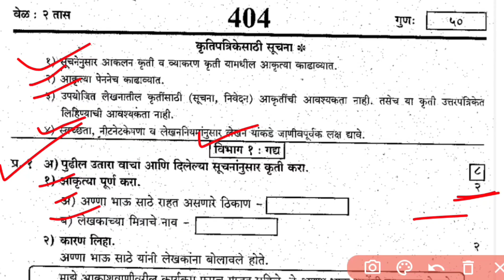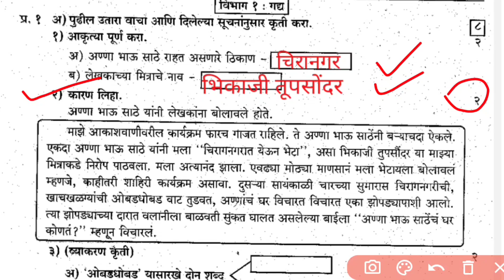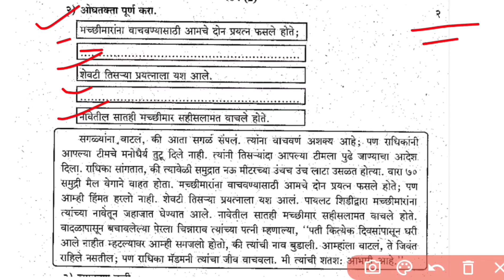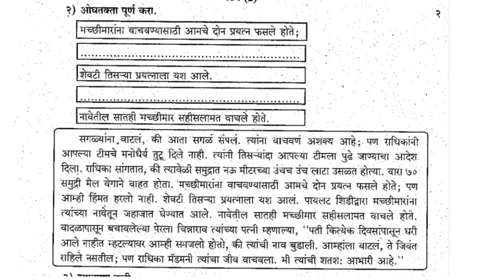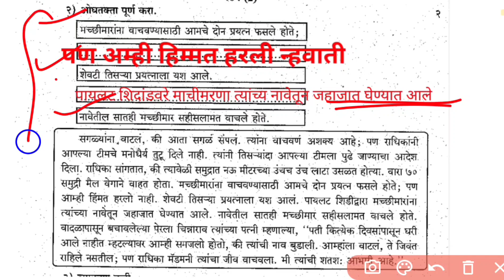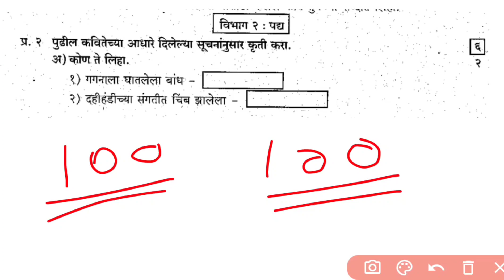आठवी मराठी प्रथम सत्र पेपर 2024 athavi marathi pratham satr pepar 8vi_marathi_pepar _2024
Class 8th first term practice set pepar
Eytta athavi marathi pratham satr pepar
Pratham satr pepar eytta athavi marathi
Eytta athavi marathi pratham satr pepar 2024
Eytta athavi marathi pratham satr pepar 2024-25

  इयत्ता आठवी मराठी प्रथम सत्र पेपर 2024
प्रथम सत्र पेपर इयत्ता आठवी मराठी
अठवी मराठी प्रथम सत्र पेपर 2024-25